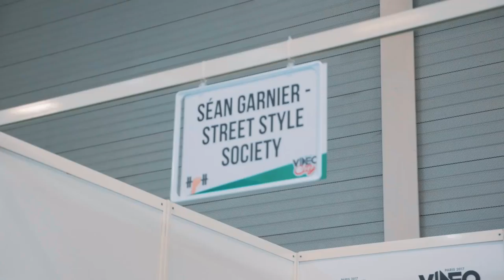S3 STORY- Tibo Inshape| Video City| Paintball| 1 semaine avant la VCP17 !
N'oubliez pas de nous suivre sur tout nos réseaux la S3Family pour être sur de ne rien rater :